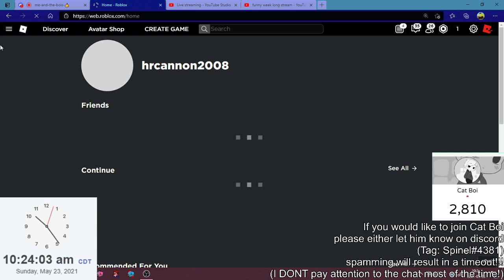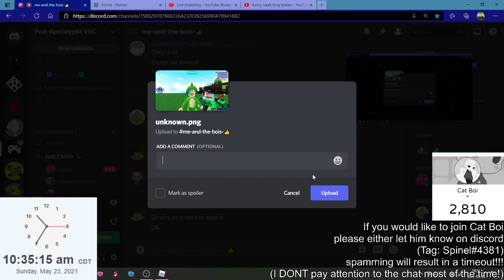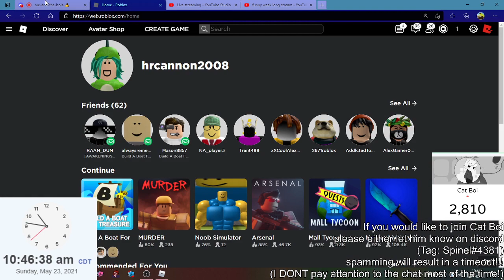(Week long stream highlight) Build a boat for chaos